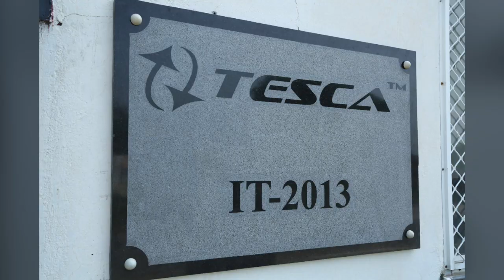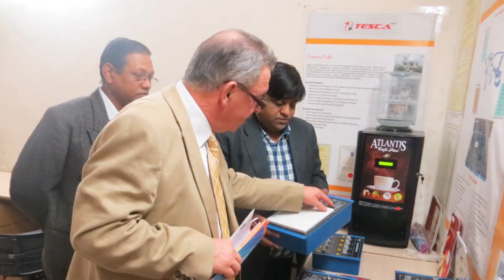TTPL 13 Anniversary || Tesca's Journey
Journey begins from 2nd December 2009, from a small room to a well developed and well equipped corporate office with a manufacturing unit, from the team of 4 people to the team of 40 people, from various highs and lows. Now, marking the presence in the supplying of equipment related to education all over India, and then tested hands in exporting variety of products, which results in marking Tesca's presence in more than 85 countries and the Journey goes on.